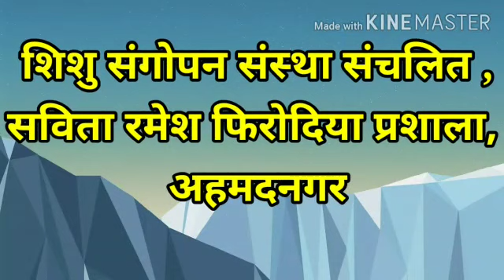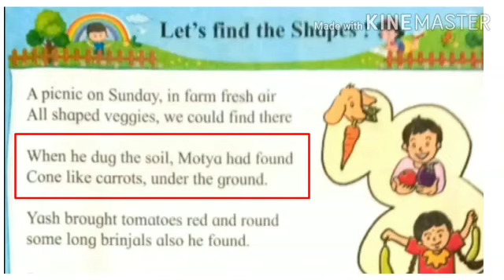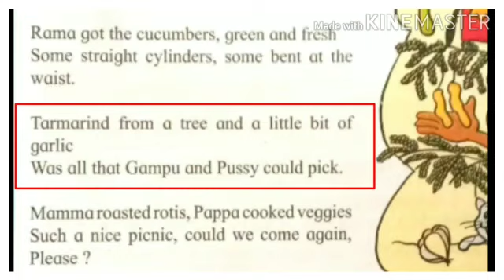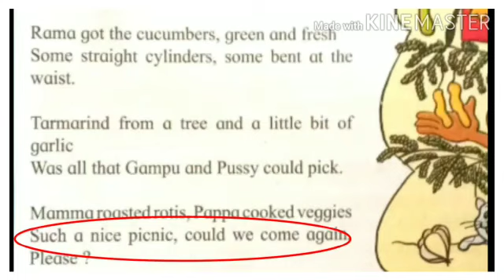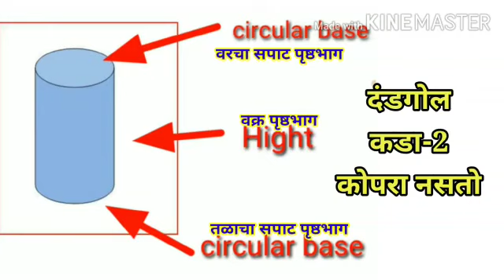2 maths Let's find the shapes page no 1 savita ramesh phirodia prashala, Ahmednagar